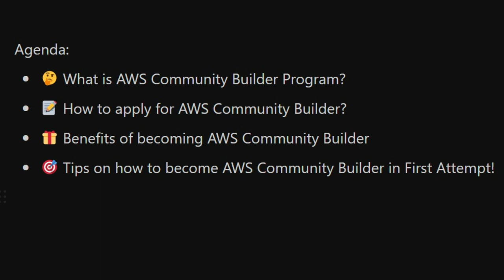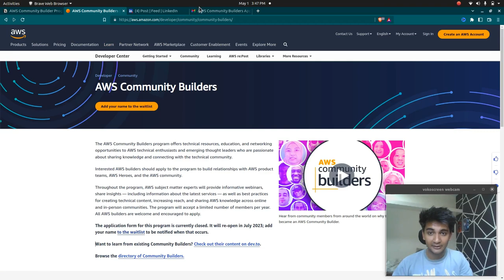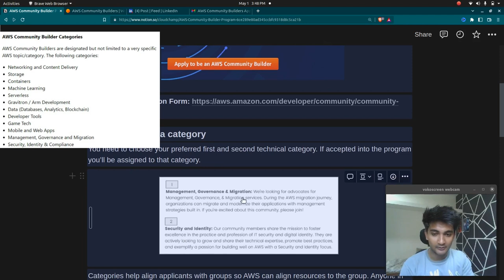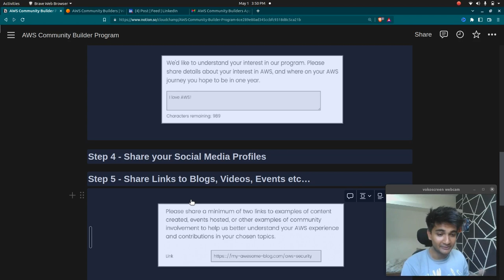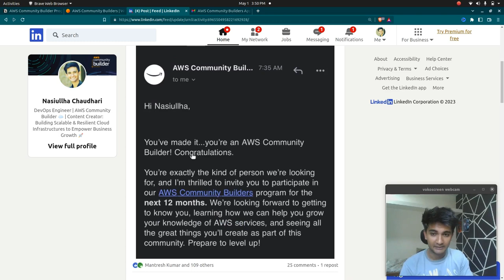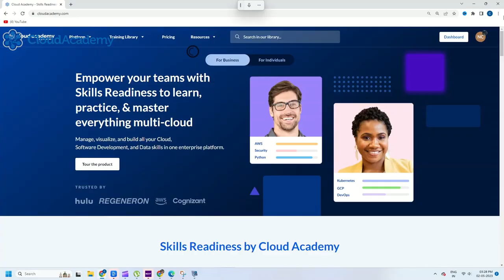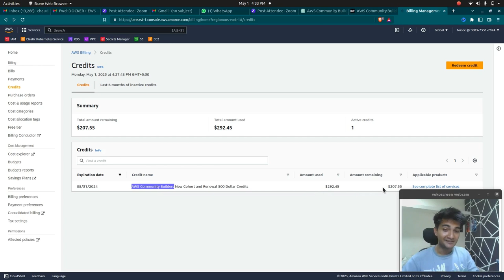What is AWS Community Builder Program? How to become AWS Community Builder?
What is AWS community Builder program and How to become AWS Community Builder are the most asked questions I get after getting selected as AWS Community Builder for second year.

In this AWS video we will be discussing what is the community builder program, How to apply for the program and get selected as AWS Community Builder also we will be discussing the benefits and swags you get along with my tips to become AWS community builder in first attempt.

Timestamps
Intro 0:00
What is AWS Community Builder Program? 01:25
How to Apply for AWS Community Builder? 02:18
AWS Community Builder Benefit 1 05:35
AWS Community Builder Benefit 2 06:03
AWS Community Builder Benefit 3 06:35
My AWS Credits 06:45
AWS Community Builder Swags 07:43
AWS Community Builder Benefit 4 08:00
Tips on How to Become AWS Community Builder 08:11

Cloudchamp is your favourite Youtube channel to learn Devops and cloud. The motive of this channel is to help people learn Devops tools and technologies along with sharing my learnings on Devops, AWS and Freelancing.

Watch this AWS video by CloudChamp to learn What is AWS community Builder Program? How to apply and get selected as AWS Community Builder program along with benefits you get as AWS Community Builder.